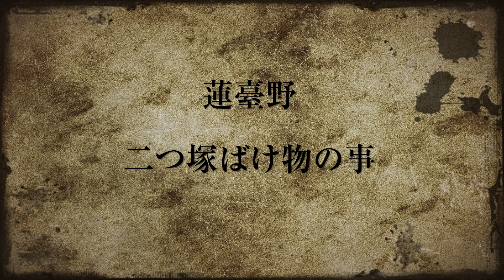【京都府】蓮臺野 二つ塚 ばけ物の事【音恐古典怪談朗読／諸国百物語#7】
諸国百物語「蓮臺野 二つ塚 ばけ物の事」より
現代語訳・音恐古典怪談朗読です。（京都府の昔話）
化け物が出ると噂される蓮臺野の二つ塚へ肝試しに向かった若者。
そこで恐ろしい目にあうも小さな袋を手渡され…。
因みにこの蓮臺野は、現在の京都市北区船岡山あたりで、そこには、後冷泉天皇・近衛天皇の火葬塚がある。関わりは不明であるが、共通点が面白い。